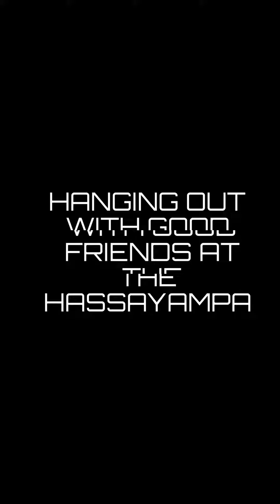Hassayampa River bottom 339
having an awesome time with good friends in hassayampa River bottom az Troy Lee pro R Honda Talent Can-Am RZR and lunch Edition pro-r brought you by Powersport enhancement RPM Powersports and Direc UTV  Collision Center